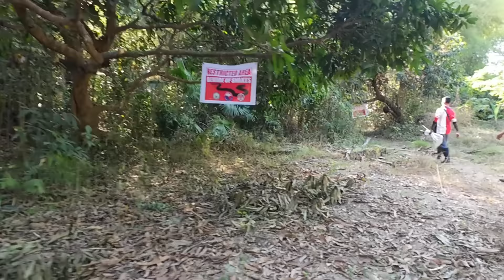DAMBUHALANG SAWA SA CALASIAO, ISANG PET NA NAKAWALA? | Mocca Puno | Boss Lar